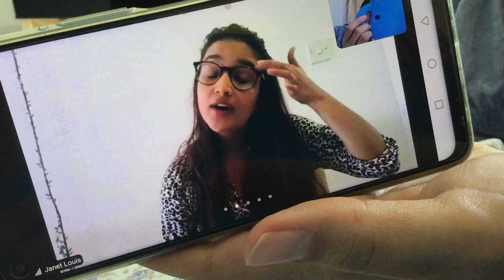Big boy.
Bi